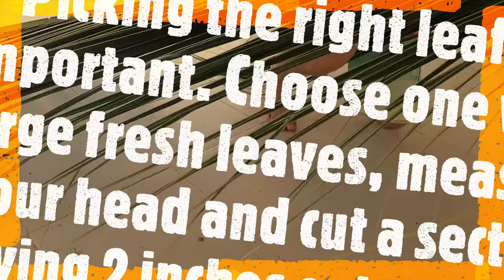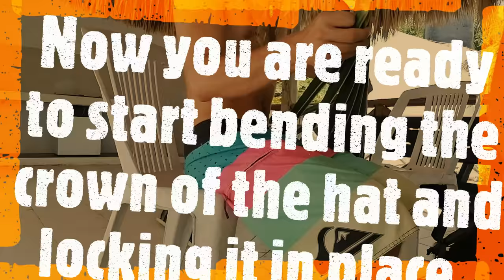HOW TO MAKE A PALM (coconut) LEAF HAT (EASY TUTORIAL)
If you are looking how to make a coconut palm leaf hat you've found the right video. In this instructional video we will be making and shaping a cowboy palm leaf hat out of a palm leaf.

Learn to make a coconut palm leaf bowl in my new video here: HOW TO MAKE A (coconut) PALM LEAF BOWL (easy step by step tutorial)

This video is different than the other palm leaf hat videos you will find on youtube. Most of them are confusing and hard to follow, so I decided to upload my own making the steps easier to understand. Follow the video step by step and pay attention to the end if you want to learn how to make your own hat from a palm leaf. This primitive technology / knowledge is actually very helpful if you ever needed to fashion up a hat using the materials often found on desert islands, beaches etc.

I will warn you now, it might take a few days or even a few weeks to learn how to make this hat well. It will take time and patience to fully understand the weaving of the hat. So dont give up if you cant do it straight away. I myself had to study videos like this and practice for 2 weeks before I could make my first respectable hat. So make sure to book mark this and watch it a few times if you want to learn how to weave your own palm leaf hat.

Basic Instructions:
Find the right palm leaf first, it must be very large and very clean. As time goes on you will see why this is so important.

Measure the rough distance around your head with a string so you know how long of a section to cut, but remember to leave at least 2 inches on both sides.

Usually the middle section of the coconut palm leaf is the best place to cut the palm leaf, and there is enough material to make up to 6 hats on 1 single leaf!

Now cut that section is half and you have 2 perfectly usable portions for crafting your hat. Remember depending on which side of the leaf you are using the instructions may be in reverse.

Trim down the crown section as shown in the video and begin to cut 2 small triangles in both ends to be used later to tie the hat together.

Once you master the crown, you are ready to move onto the rim, and depdning on how many over and unders you use while weaving you while make a small or large rim.

If you get past the rim without trouble you can now start to form the top of the hat which happens to be the most confusing and difficult part, so make sure to watch towards the end of the tutorial video so you dont miss a step on this crucial section.

Make sure to tighten your hat weaving as you go to keep the hat firm and beautiful. If you like making things with your hands you should love making this hat. The geometry is beautiful and it will never end up in a landfill or destroy our planet in the process.

Drop a comment if there is anything you need help with.

Did you know you can grow your YouTube channel faster by using TubeBuddy?

TubeBuddy is a browser extension that lets you get more views and increase subscribers by providing you with tools that help you optimize your content in the fastest time possible.

Let TubeBuddy help you find high-performing, searchable video topics, and then craft the perfect titles and tags.

TubeBuddy will guide you through YouTube's Best Practices and ensure your videos are set up for success.

Use a variety of tools to help promote your videos across the web and use your existing videos to drive traffic to new uploads.

Loved by More than 3,000,000YouTube Creators and Brands